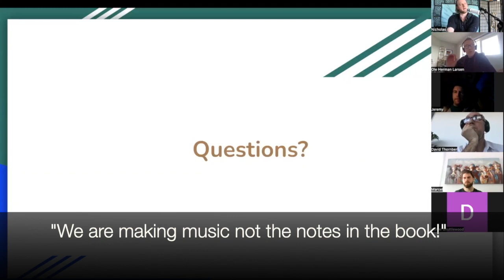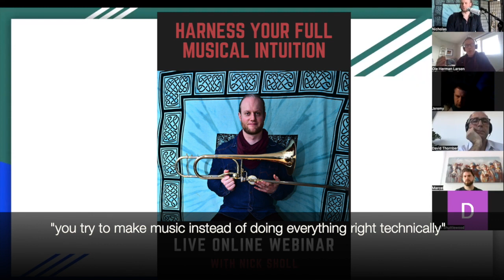Spectacular results with intuitive musical learning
✅ FREE "GOLDEN SOUND" TROMBONE MASTERCLASS

Once in a lifetime does a student as gifted as Christian come your way.

Together we harness his full intuitive powers at the Trumpet - this is our story!

To go deeper into this check out my Free Webinar Series "Harness your full intuition at the Trombone" here